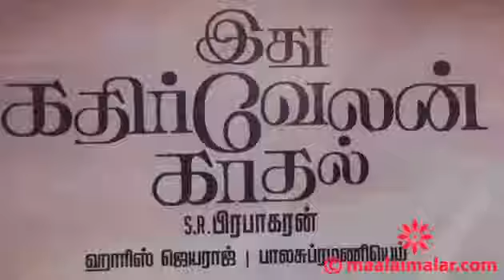Idhu Kathirvelan Kadhal Press Meet by video maalaimalar com